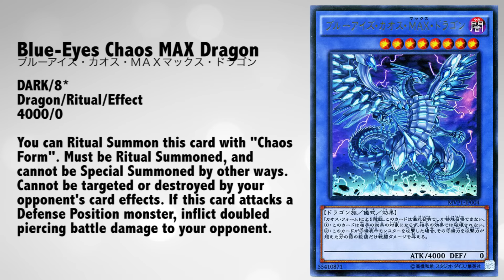Blue Eyes Chaos MAX Dragon Discussion - WOW OK!